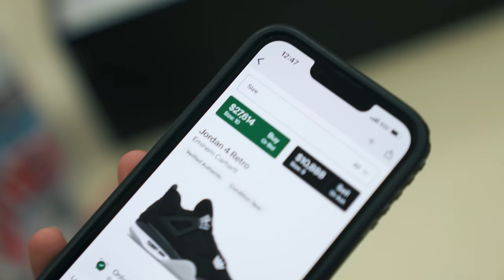CASHING OUT CUSTOMERS IN OUR SNEAKER STORE! *Day in the Life of a Sneaker Store Owner*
In today's video, we show you a day in the life of a sneaker store owner and the operational roles of the employees that work here. Then we show you the unreleased Jordan 4 Black Canvas shoes and address the Memphis Nike robbery. Let us know what you think of these shoes in the comments! Next, we do a big in store cash out for a sneaker collection where we pick up 8 pairs of different shoes to sell in our store. We also caught one of the sneakers as fake. We end in the Common Hype HQ podcast room unboxing shoes like the Off-White dunks, Jordan 1 Low Travis Scott Reverse Mocha, Nike Dunk Lows and more. We open so many sneaker packages on a weekly basis that they sometimes just feel like sneaker mystery boxes. These shoes are the best selling sneakers in our shoe store and are the reason we have to buy so many in volume. Some of these sneakers can go up or down in the stock market of shoes over time.

CommonHype